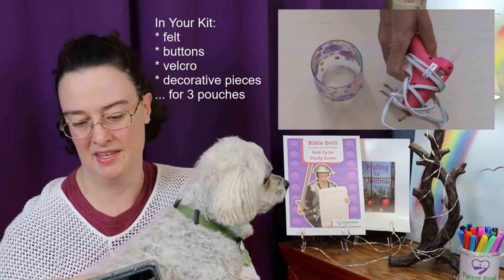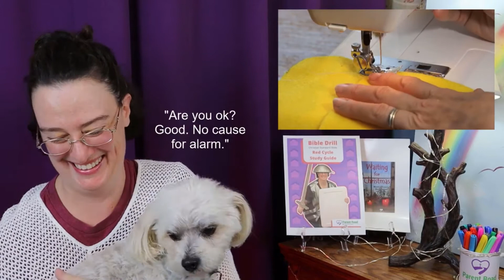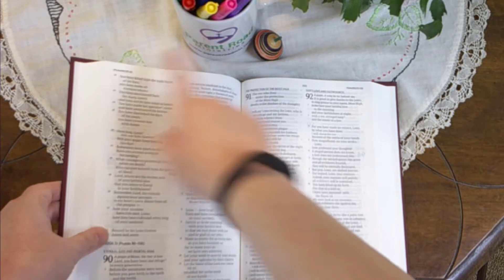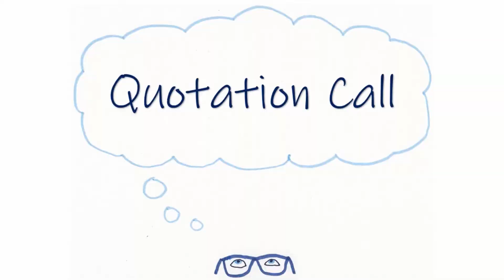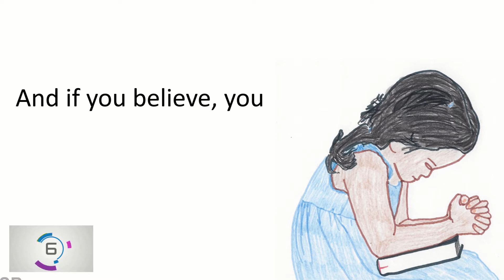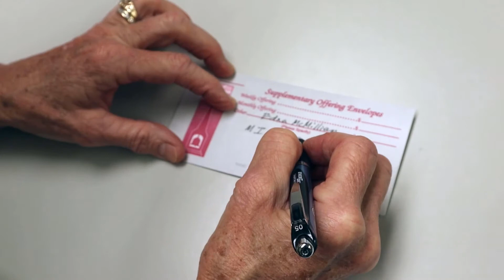Mission Ignition 9-2-20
Welcome to Mission Ignition Online! We’re so glad you’ve joined us. Helpful links & this week’s Family Challenge are in the description below.

Thank you, Mr. Aaron, for being this week’s Master of Ceremonies. Thank you, Ms. Gayle, for teaching this week’s lesson. Do you like this video?

You’re welcome to join us at the church 6:00 - 6:45 PM Wednesday evenings for a Watch Party. We’ll sing songs, watch this video together, and play some games.

FAMILY CHALLENGE

Supply kits may be picked up at the entrance to the Education Building or near the sanctuary through the month of September. Please return finished pouches to the same locations.

SHARE WHAT YOU’RE LEARNING

Get someone to help you film yourselves reciting verses, Bible books, or doing the Family Challenge. Then get an adult to help you post it on the FBC Community Kids page. When we get enough, Mr. Aaron will turn it into a countdown to show before church. If you don’t want yours included in that public video, just say so in your post.

STUDY & REVIEW

MISSIONS OFFERING

We’re collecting money for the Edna McMillan Oklahoma State Missions Offering through the end of October. It’s a competition between the girls and the boys. If the boys raise more money, Mr. Brent gets to slime Miss Nancy Ruth! If the girls raise more money, Miss Nancy Ruth gets to slime Mr. Brent!

Here’s what you do. Make your own offering jar or box and put your offering money in it. When you’re ready, ask your parents to help you give it to the mission offering. If you choose to give in person, use an offering envelope. Write “Mission Ignition boys” or “Mission Ignition girls” on the memo line. Then let kids put the envelope in the offering boxes in the lobby. Or, you can put it in the secure dropbox off of 6th Street. If you choose to give online, use the memo line to type “Mission Ignition boys” or “Mission Ignition girls.” Let kids help you so they can see how online giving works.

MORE ABOUT EDNA MCMILLAN

POSTING SCHEDULE

Mission Ignition videos are released on Wednesdays through the Midweek Updates and church YouTube channel.

The three sub-videos included in the Mission Ignition lessons are released the week prior on Nancy Ruth’s Parent Road Ministries YouTube channel

See the complete Parent Road Ministries Bible Drill video posting schedule

THANK YOU, Aaron Robertson for your part in editing these videos.

218 S. 6th Street
Ponca City, OK 74601
Michael Taylor, Pastor
Aaron Robertson, Worship & Media
Brent McCoy, Next Gen & Families
Nancy Ruth Bailey, Children

Nancy Ruth, Author & Co-Founder

Verses are taken from The Christian Standard Bible. Used by permission.

Verses & key passages are the same used by LifeWay’s Bible Skills, Drills, & Thrills, Red Cycle. All images & content are original.